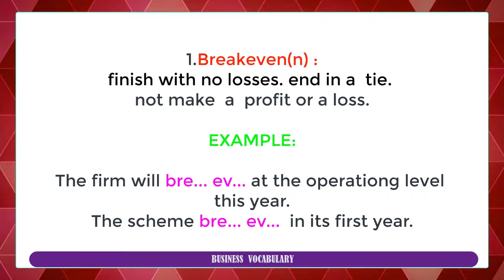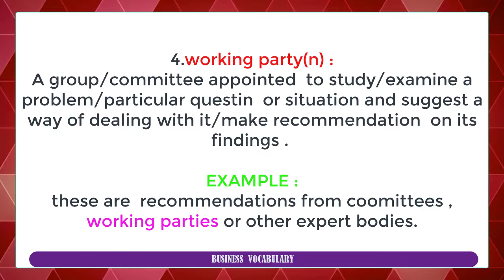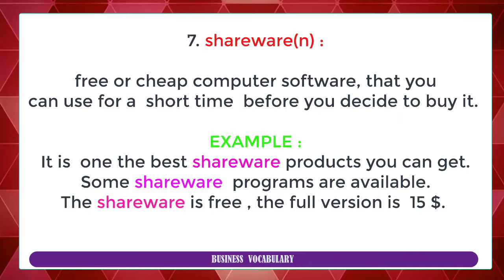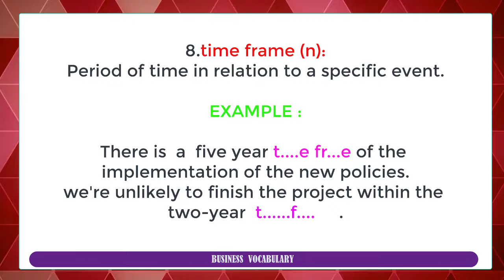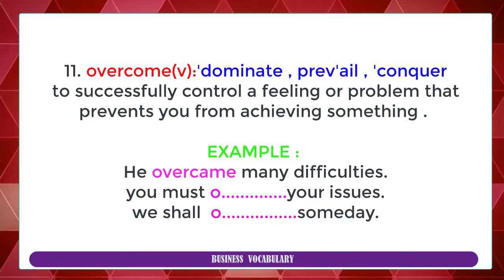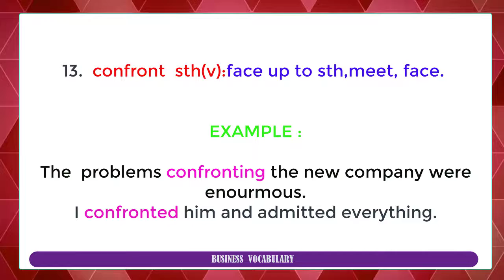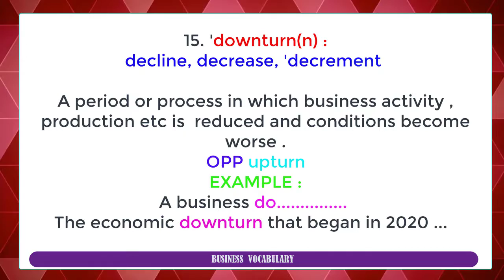9.4 Business Vocabulary PART 5 , A Series of Top Business Vocabulary For Professionals !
A Series  of  Top   Business Vocabulary For Professionals ! Part 5 with synonyms and Example.
Business Vocabulary with Example , Self-study Part 5.

telegram:English with music and photo

SOME WORDS WITH SUBSCRIBERS OR  THOSE KEEN ON  FOLLOWING MY VIDEOS!
IT'S A BIT PERSONAL ISSUE OR SECRET BUT i decided to share with my dear followers :),.
The bottom line, I have a very  perimitive equipments at home for filming, recording and etc :) .
secondly, I should  confess  There are  a few  mistakes spelling or Pronunciation in each video (one of the biggest issue WHEN , I film ,specially when I  record" voice", sounds  and  make films during the COVID-19 at home  .Its very hard to implement everything to the best quality AT HOME,:) I'm sure you understand me:) .  However, My goal is to  teach ,and people can learn "get some new words or grammar  viewpoint  to diminsh  their mistakes " during the lockup at home!And I am sure we all  Pass this periode ,additionally  we can take advantage to upgrade our knowledge about things/life or new educaiton approach  we had not thought before the quarantine !
I apologise for some mistakes I hope and Believe in future videos  would be amazing :)